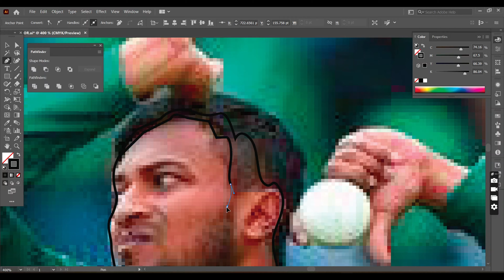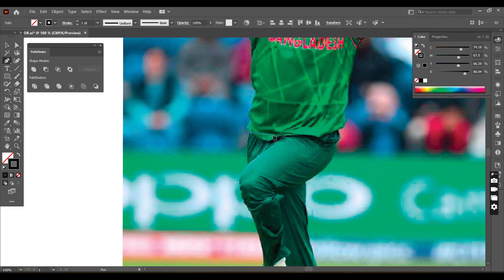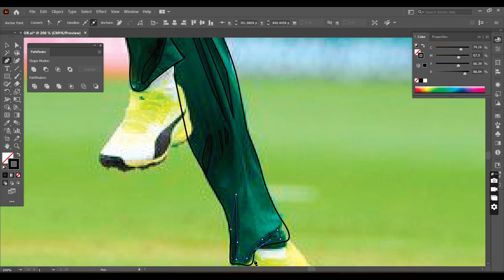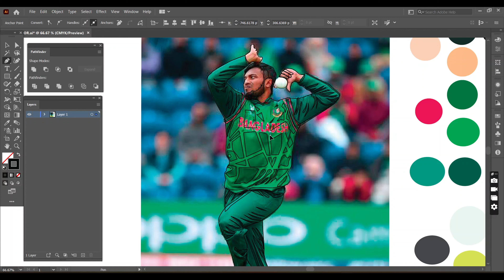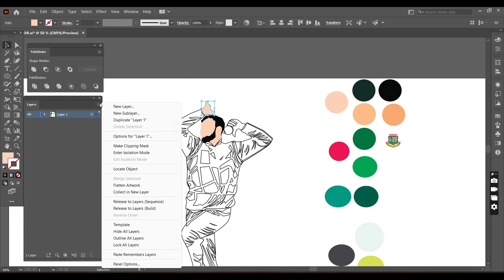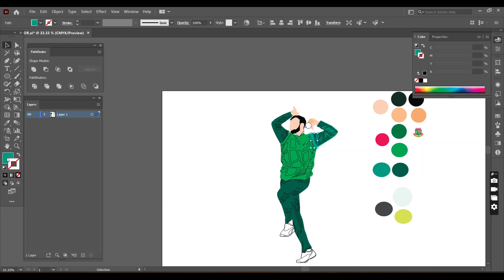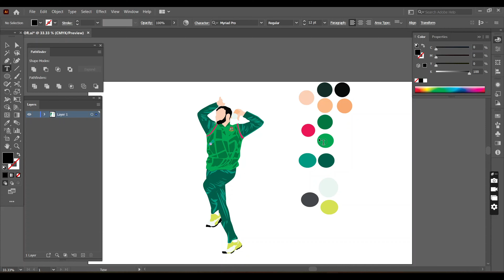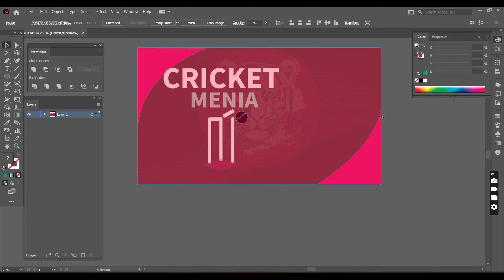Creating Vector Art of Shakib Al Hasan: World's No. 1 Allrounder | Adobe Illustrator Speed Art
Watch as I bring to life the legendary Bangladeshi cricketer, Shakib Al Hasan, in this captivating Adobe Illustrator speed art. Known as the top allrounder in cricket worldwide, Shakib's prowess on the field inspires millions. In this video, I meticulously craft his likeness using vector art techniques, capturing every detail that makes him a cricket icon. Join me on this artistic journey as I pay tribute to Shakib's remarkable talent and skill. Whether you're a cricket enthusiast or an art lover, this video promises to engage and inspire.